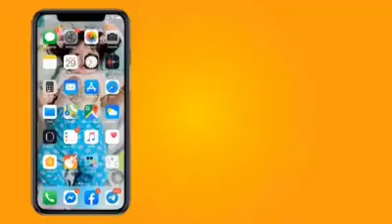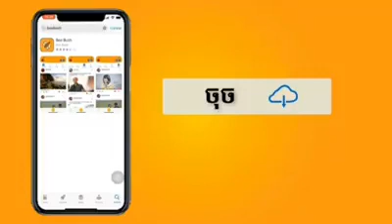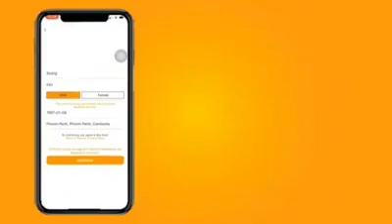5 ឧសភា 2021